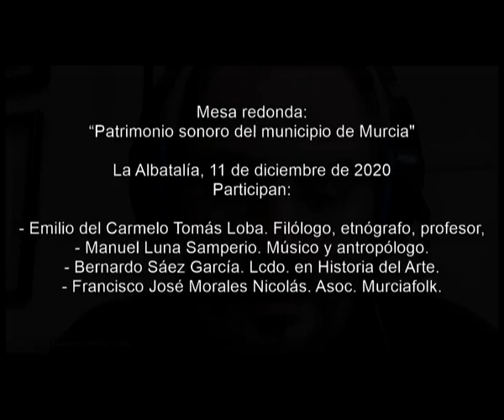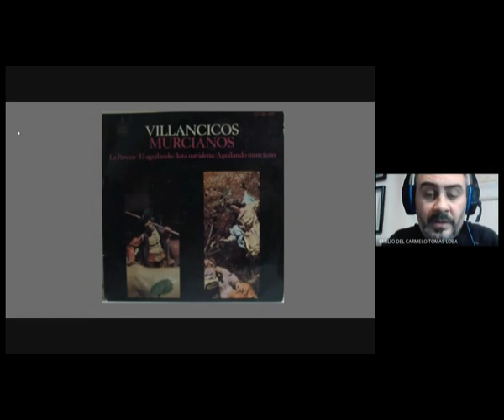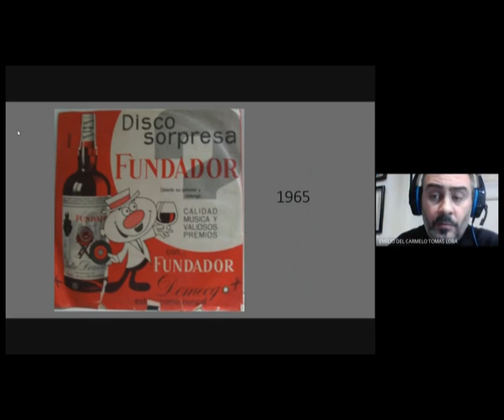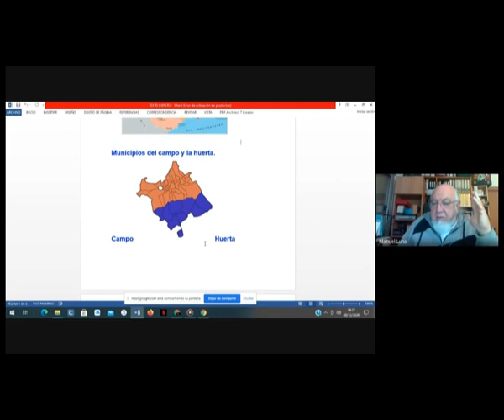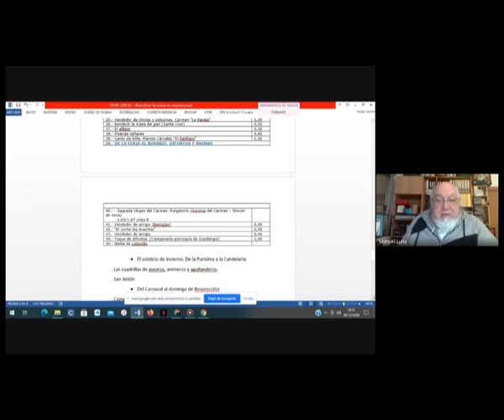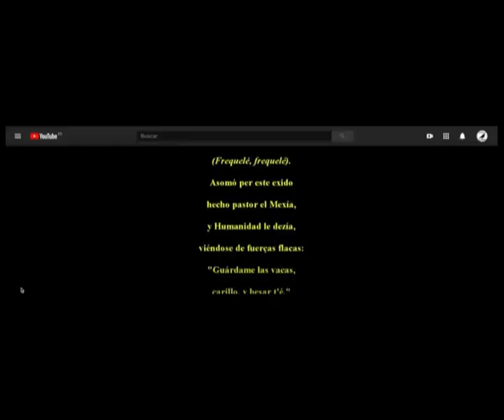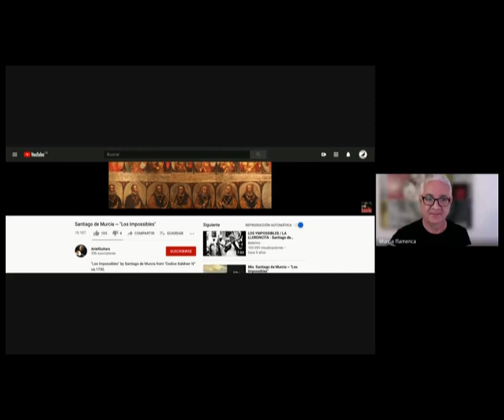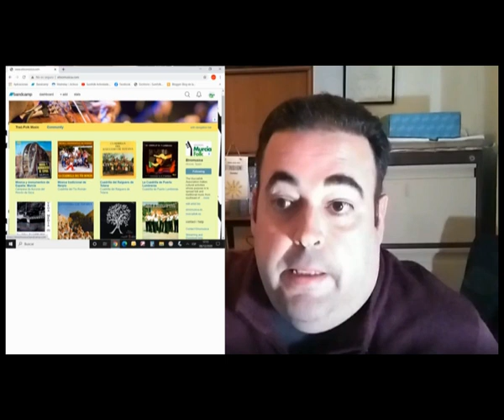Mesa redonda Patrimonio sonoro del municipio de Murcia. La Albatalía 2020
Mesa redonda“Patrimonio sonoro del municipio de Murcia”. XXVII Encuentro de Cuadrillas de La Albatalía

Emilio del Carmelo Tomás Loba. “ Documentación histórica patrimonial sonora en el municipio de Murcia: Literatura y Música”.
Manuel Luna Samperio. “Archivo sonoro de Murcia”.
Bernardo Sáez García. “Fundamentos históricos del Aguilando”.
Francisco José Morales Nicolás. “Venta on-line y descarga digital de música tradicional”.